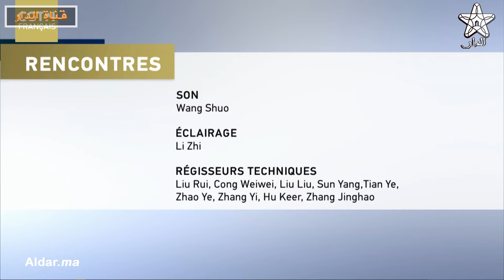في حضور الدار... قناة CGTN بالفرنسية تحاور الدراج المغربي كريم موسطى بعد وصوله الصين